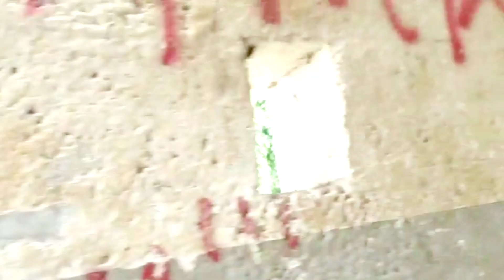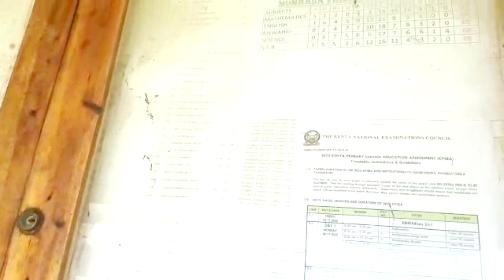The sorry state of Mombasa Primary School - Kizingo, Mombasa